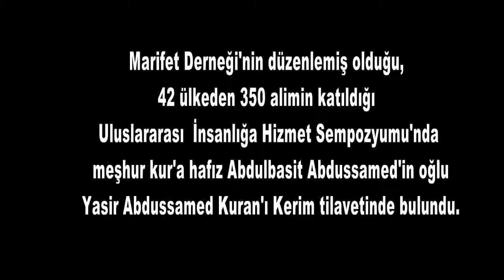الشيخ ياسر عبد الصمد